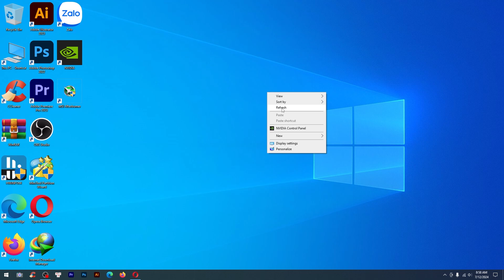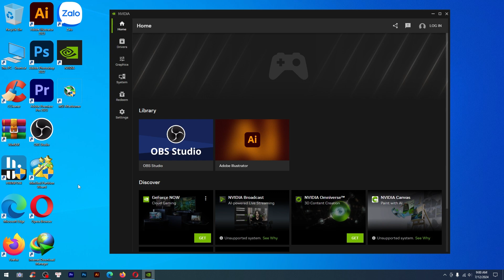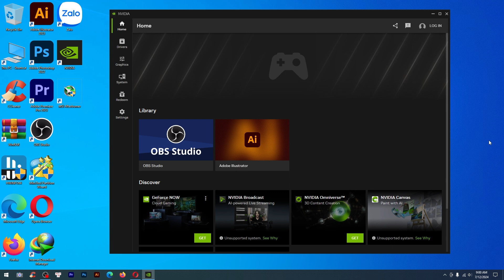New Nvidia interface.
Nvidia has just updated the new interface, integrating many tools such as graphics card parameters, temperature, cpu performance..., can update drivers without logging in, integrated graphics for software installed on computer . nvidia windows10 # drivers